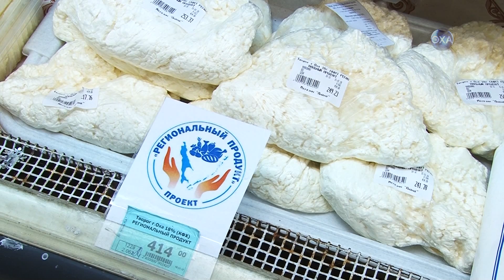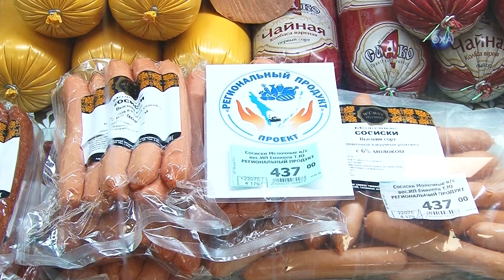Огурцы снова в продаже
Огурцы Южно-Сахалинского совхоза по цене 100 рублей за килограмм вновь появились в продаже. На днях очередная партия овощей поступила в охинский магазин «Люкс». Наша съемочная группа сегодня утром побывала в социальном магазине.